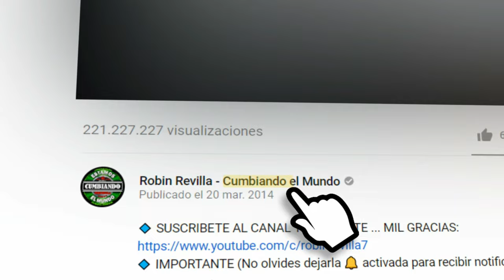ESTA NOCHE | GRUPO PESADILLA DE MOISES REVILLA